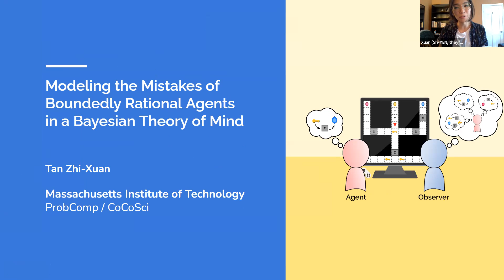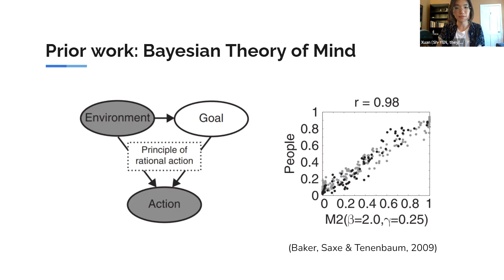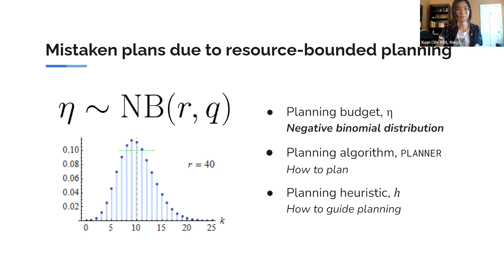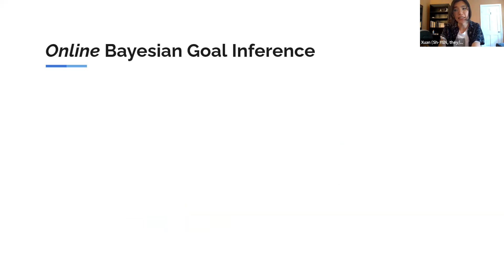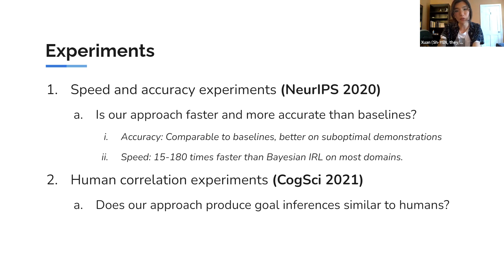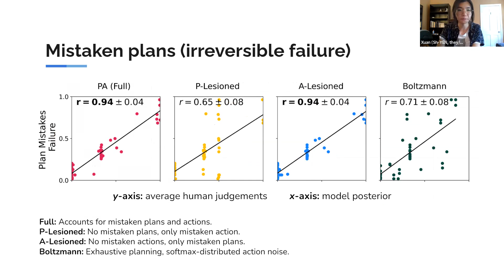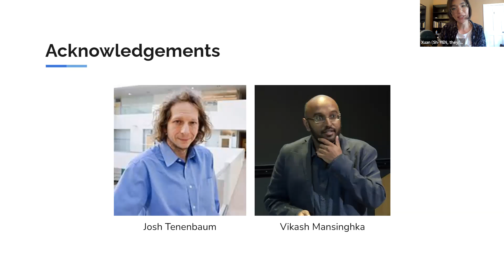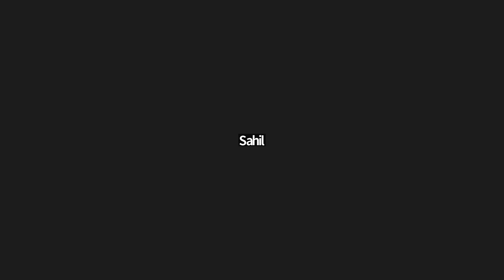Tan Zhi-Xuan: Modeling the Mistakes of Boundedly Rational Agents Within a Bayesian Theory of Mind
*Modeling the Mistakes of Boundedly Rational Agents Within a Bayesian Theory of Mind*
_(Or, How Bayesian Cognitive Science Can Inform AI Value Alignment)_

*Description:*
What does Bayesian cognitive science have to say about the prospect of aligning AI with human values? In this talk, Xuan will discuss research that illustrates how Bayesian models of human cognition can inform the development of AI that infers human goals and values through iterative and experimentally-informed model building.

Specifically, the talk will focus on Bayesian models of bounded rationality. When inferring the goals that others are trying to achieve, people intuitively understand that others might make mistakes along the way. This is crucial for activities such as teaching, offering assistance, and deciding between blame or forgiveness. However, Bayesian models of theory of mind have generally not accounted for these mistakes, instead modeling agents as mostly optimal in achieving their goals. As a result, they are unable to explain phenomena like locking oneself out of one's house, or losing a game of chess. Here, we extend the Bayesian Theory of Mind framework to model boundedly rational agents who may have mistaken goals, plans, and actions. We formalize this by modeling agents using probabilistic programs, where goals may be confused with semantically similar states, plans may be misguided due to resource-bounded planning, and actions may be unintended due to execution errors.  Our model better explains human inferences than alternatives, while generalizing across domains. These findings indicate the importance of modeling others as bounded agents, in order to account for the full richness of human intuitive psychology.

*Relevant Papers:*

Alanqary, A., Lin, G. Z., Le, J., Zhi-Xuan, T., Mansinghka, V., & Tenenbaum, J. (2021). Modeling the Mistakes of Boundedly Rational Agents Within a Bayesian Theory of Mind. In Proceedings of the Annual Meeting of the Cognitive Science Society (Vol. 43, No. 43).

Zhi-Xuan, T., Mann, J., Silver, T., Tenenbaum, J., & Mansinghka, V. (2020). Online Bayesian goal inference for boundedly rational planning agents. Advances in Neural Information Processing Systems, 33, 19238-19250.

(Related) Griffiths, T., & Ho, M. K. (2022). Cognitive Science as a Source of Forward and Inverse Models of Human Decisions for Robotics and Control. Annual Review of Control, Robotics, and Autonomous Systems, 5, 33-53.